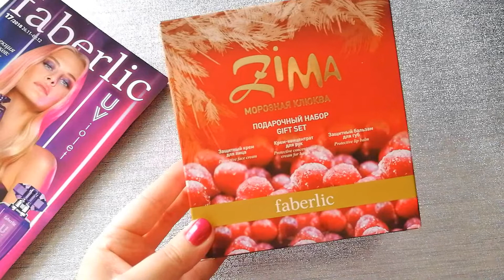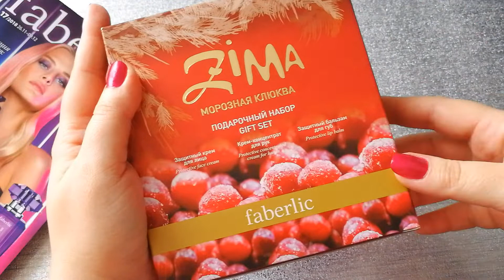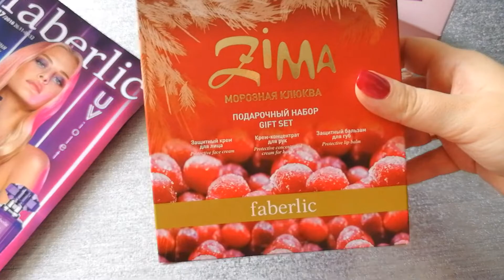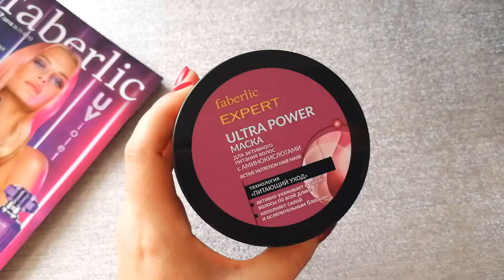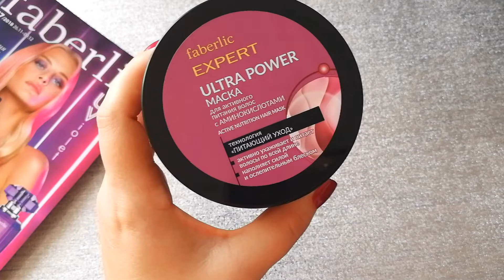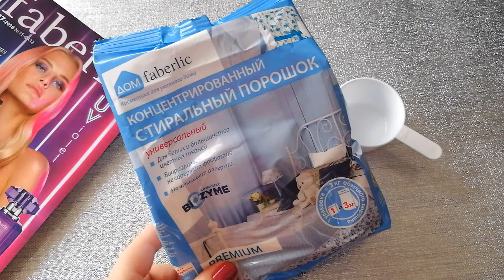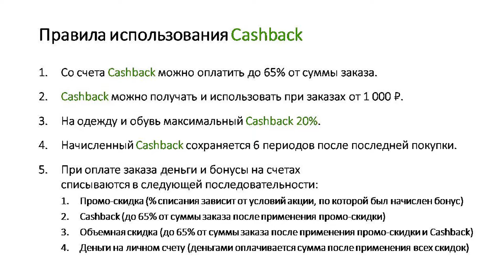ЗАКАЗ ФАБЕРЛИК 16/18 - НОВИНКИ, ПОДАРКИ. А НУЖЕН ЛИ CASHBACK?